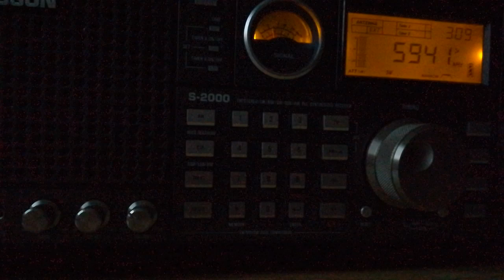Radio Voz Missionaria (Brazil), 5940, 2023.07.24, 03.09 UTC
Receiver: Tecsun S-2000
Antenna: LW 30 m
QTH: Belarus, 140 km south of Minsk
TX: Camboriu SC,  BRA,  10 kW